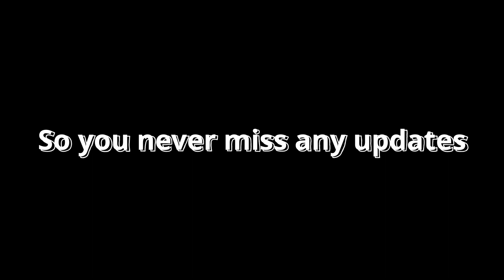About - THE GPS3 GAMER (channel trailer)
Song : MXNT X Moldavite - You Make